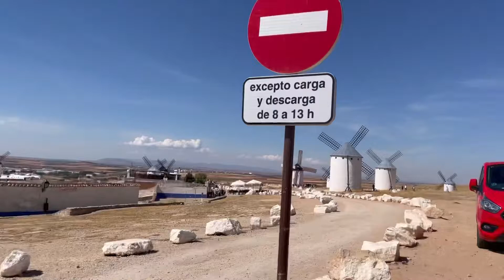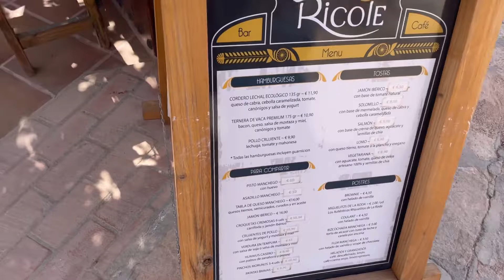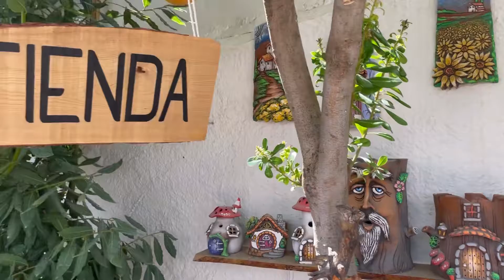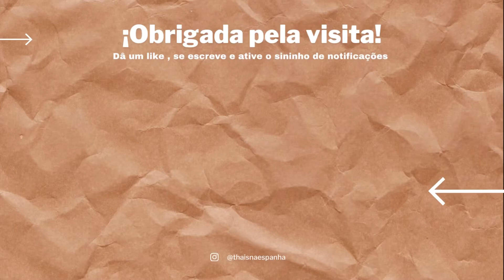MOLINOS DE VIENTO | SETEMBRO DE 2022 ULTIMO DIA COM NOSSA FAMILIA NA ESPANHA 🇪🇸